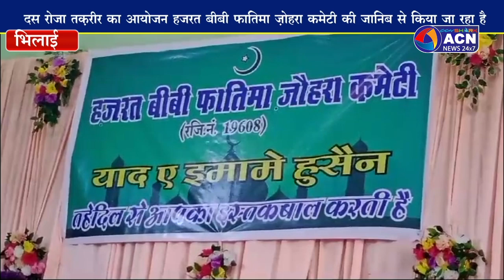शोहदये क़र्बला तक़रीर